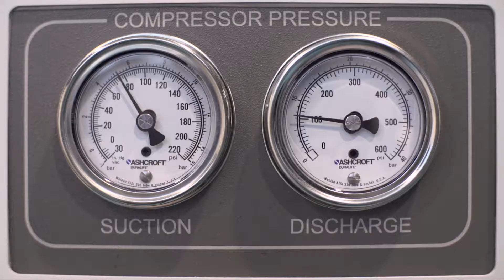Planes en activo para el crecimiento de Euskadi